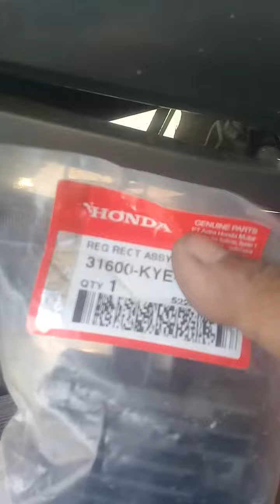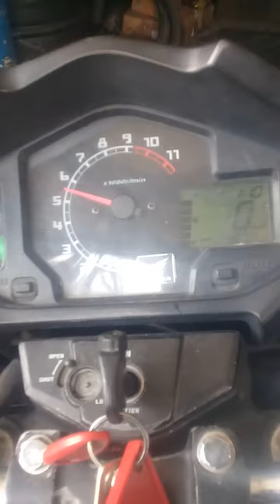penyebab aki tekor pada motor honda megapro new